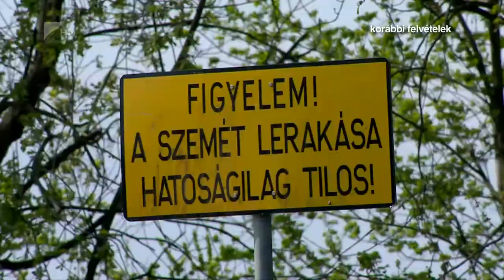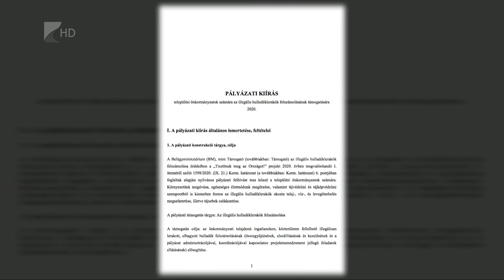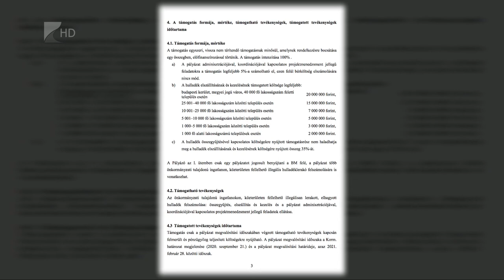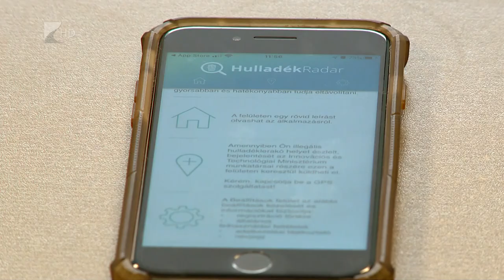35 perc - Tisztítsuk meg az országot!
Még több partnert keres a kormány az ország megtisztításához. Az illegális hulladék felszámolását célzó Tisztítsuk meg az országot! program kísérleti időszaka után most több igénylői kör számára írtak ki pályázatokat. Az egyszeri, vissza nem térítendő forrásokra november elejétől lehet pályázni, döntés leghamarabb decemberben születik ezekről. A cél, hogy az összegyűjtött szemét ne termelődjön újra.